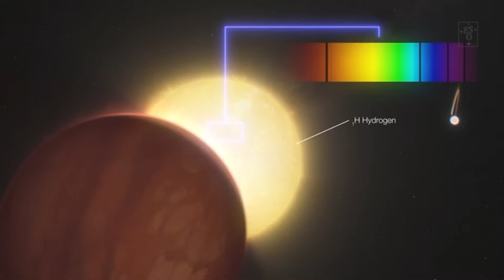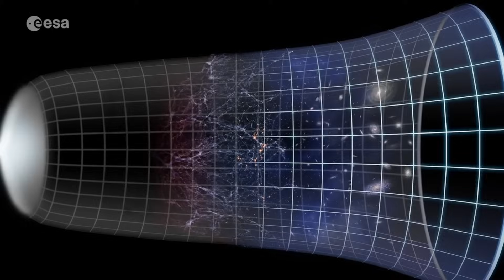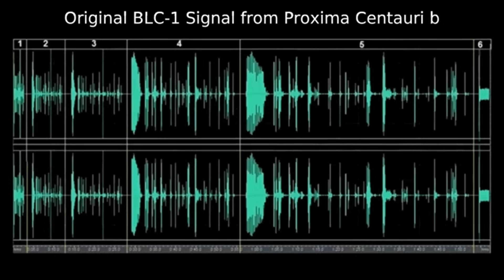REAL Image of PROXIMA B planet is Finally Out – It's Shocking!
After years of speculation and artist renderings, the first-ever REAL image of Proxima B has finally been released — and what it shows is absolutely shocking. Captured through the advanced optics of the James Webb Space Telescope, this rare image reveals strange surface patterns, glowing anomalies, and possible artificial structures that scientists cannot explain.

NASA and the global space community are stunned by what’s visible in the photo.
Could this be evidence of alien activity? Or is Proxima B hiding something far more mysterious?

This image may change what we know about life beyond Earth… forever.

Credits:
NASA